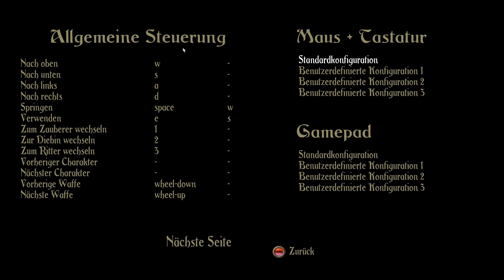Let's Play Trine [BLIND] German - 1 - Eine untergegangene Welt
Das Dunkel zog vor langer Zeit über das Land...

Das LP ist der Dank von mir an ihn!

Titel: Trine
Veröffentlichungsdatum: 2. Juli 2009
Entwickler: Frozenbyte
Publisher: Frozenbyte